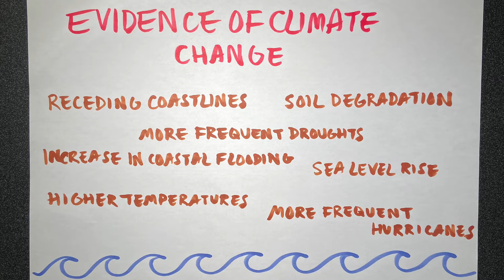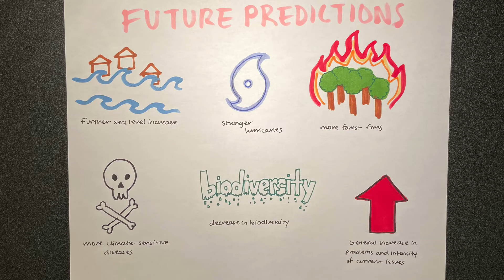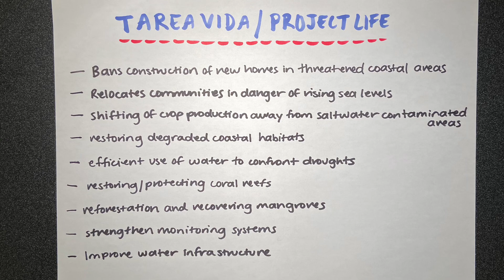Climate Change in Cuba